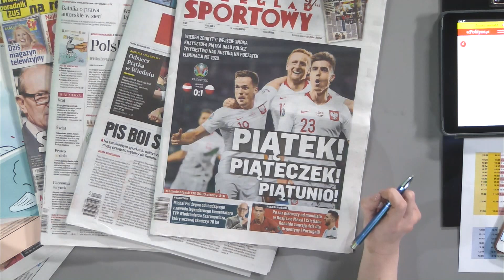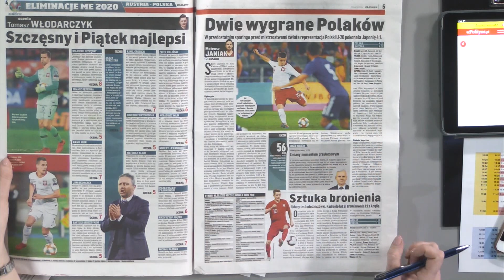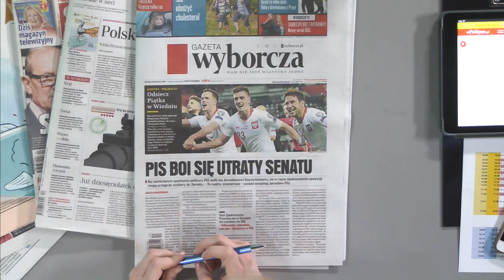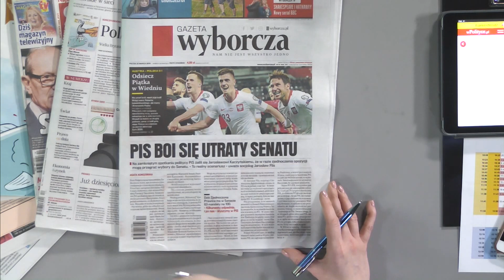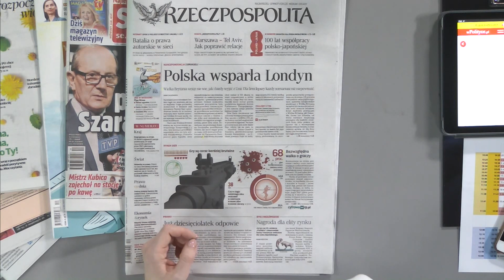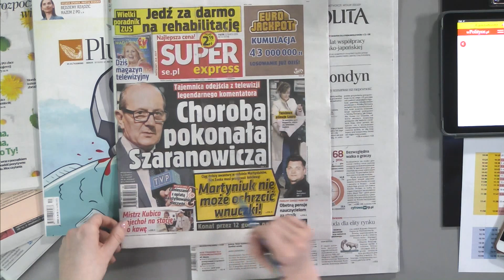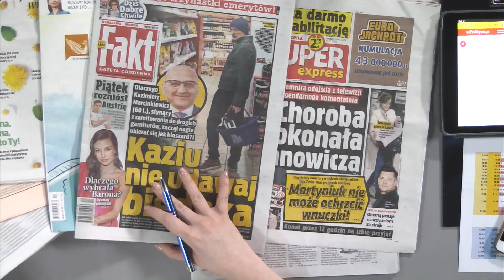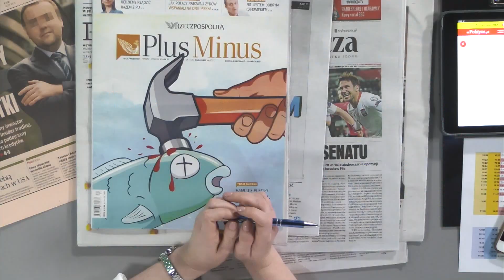Edyta Hołdyńska - przegląd prasy